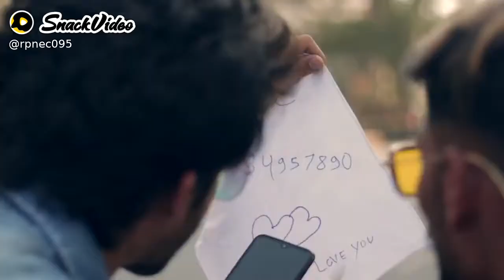Hai Garmi romantic status ❤️😍😘